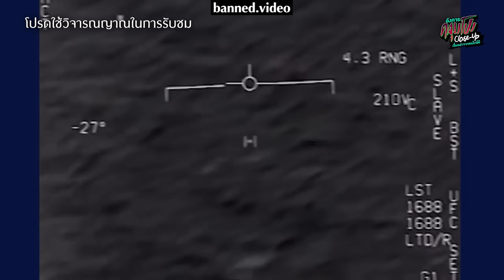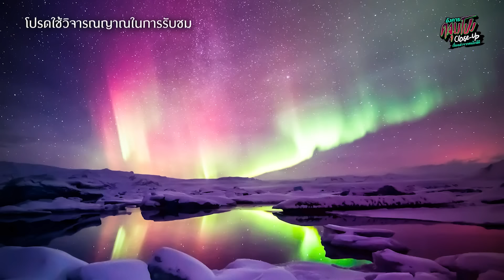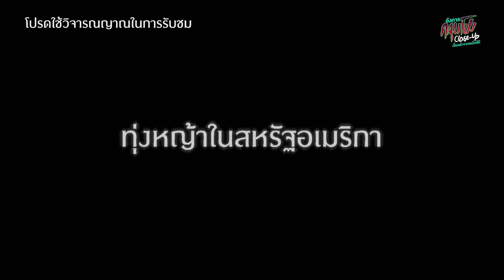[Full] อังคารคลุมโปง Close Up EP.8 | คนใกล้ผีคนที่ 8 : คนหลงใหลเรื่องลึกลับ “ยชญ์-ธัญ Untitled Case”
[Full] อังคารคลุมโปง Close Up EP.8 | คนใกล้ผีคนที่ 8 : คนหลงใหลเรื่องลึกลับ “ยชญ์-ธัญ Untitled Case” (Thai Sub)
☑️ ทำความรู้จัก UFO, UAP, Alien แบบเคลียร์จนร้องอ๋อ
☑️ รวมทฤษฎี Alien หลายศาสตร์ที่จะตอบคุณว่า Alien คืออะไร
☑️ ไขคำตอบ ทำไม Alien ถึงชอบปรากฏตัวที่สหรัฐอเมริกา
☑️ Alien กับผีไม่คล้ายแต่มีเรื่องน่าลึกลับจนต้องช็อค
เปิดคลังความรู้เรื่องราวนอกโลกอันน่าลึกลับกับ “ยชญ์-ธัญ Untitled Case” ที่จะพาท่องอวกาศไปพร้อมกับทฤษฎีสุดแปลกบนเรื่องราวของ UFO&Alien แถมตีแผ่ความหลอนกับทฤษฎีผี ๆ ที่ฟังแล้วต้องคารวะ
🕯️Close Up สัมผัสความหลอนพร้อมกัน "อังคารคลุมโปง Close Up : เรื่องเล่าจากคนใกล้ผี" EP.8 อังคารที่ 2 พฤษภาคมนี้ 1 ทุ่มตรง
 ทาง Youtube Channel : Atime Do Dee
และ Facebook Fanpage : ATIME, ChillOnline, EFMstation และ Greenwave Fanpage
📸 อยากให้เราพาไป Close Up ความหลอนที่ไหนหรือมีเรื่องลี้ลับอยากจะให้เราไป Close Up